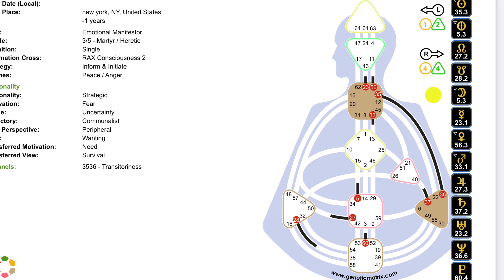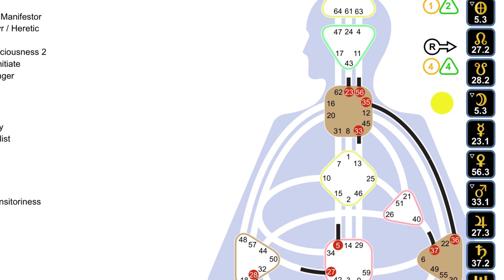Full Moon/June 3/4th, 2023/Telling the Truth/Human Design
Hope you have a super Full Moon!